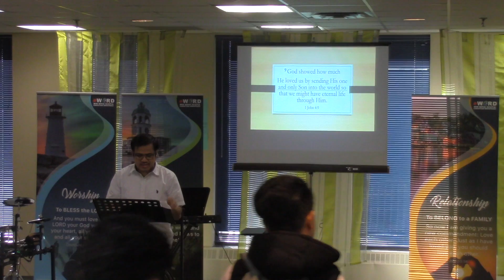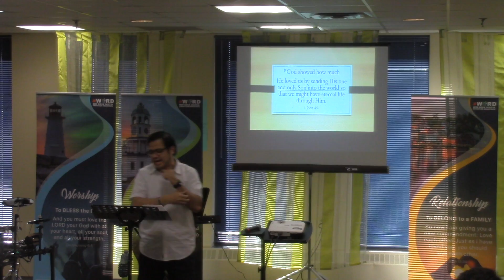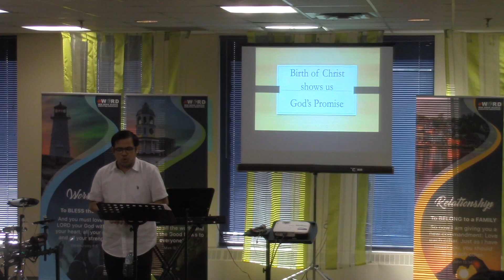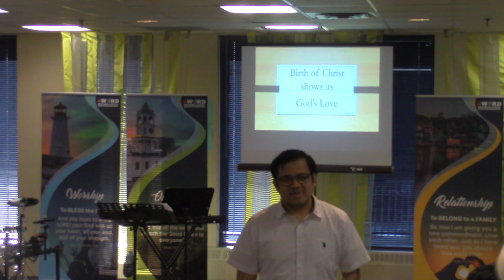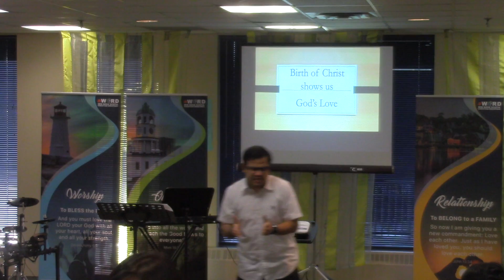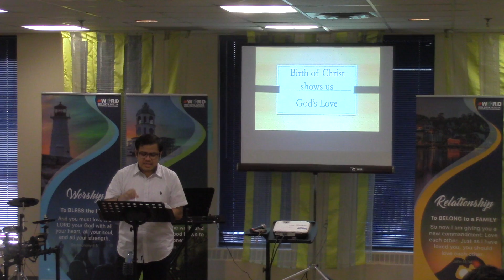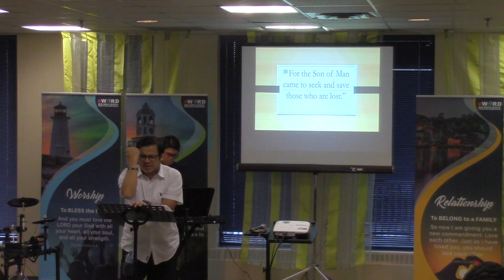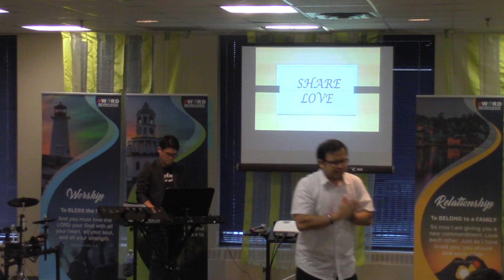Share Love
WIN Message for December 10, 2018